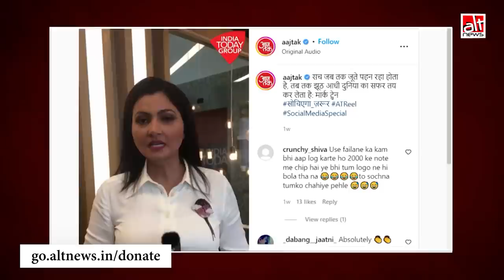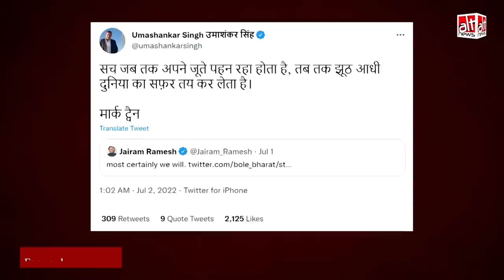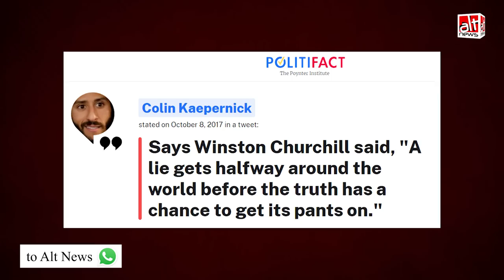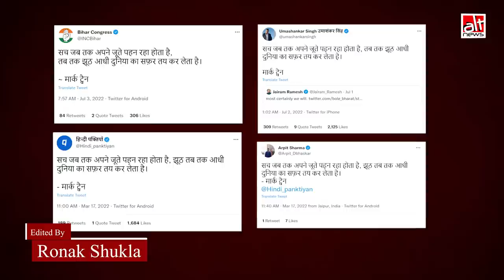Sudhir Chaudhary ने अपने शो 'ब्लैक एंड व्हाइट' में अमेरिकी लेखक को ग़लत कोट कर दिया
On the very first day of his show 'Black and White' on Aaj Tak, Sudhir Chaudhary mentioned a quote crediting American writer Mark Twain. In the past many have shared this adage claiming the same. This is misleading. WATCH: